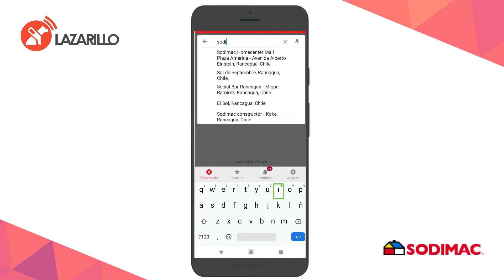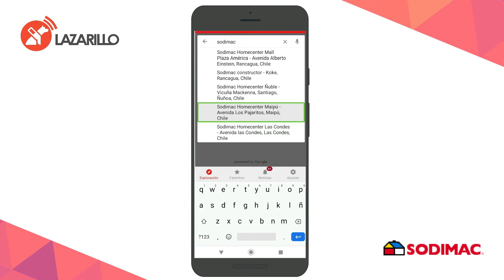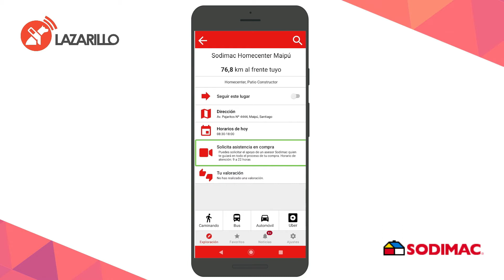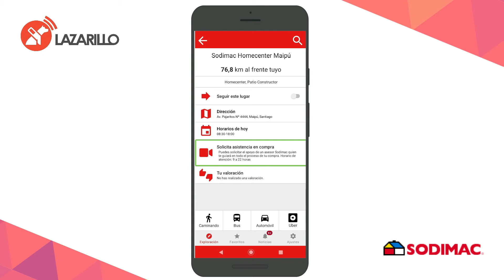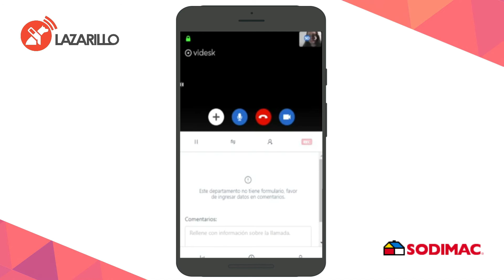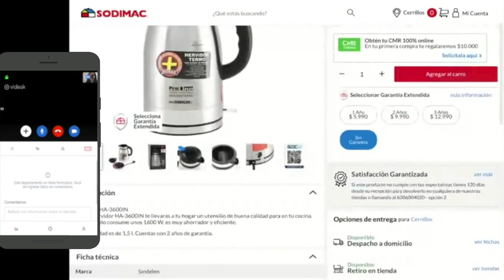Tutorial de compra asistida online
Homecenter Sodimac Chile junto a Lazarillo han creado una nueva forma de ayudarte en tus compras desde la comodidad de tu casa con el nuevo servicio de compra asistida online donde un ejecutivo experto de Homecenter podrá orientar tus compras de ferretería y artículos de mejoramiento del hogar.

Atrévete a experimentar esta nueva forma de atención online y totalmente gratis a través de Lazarillo.

Disponible sólo en Chile.